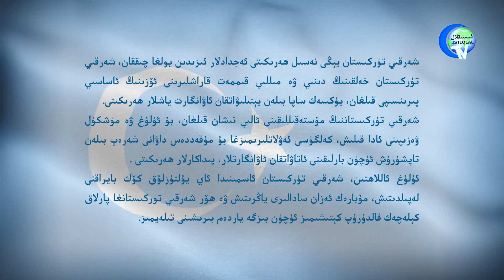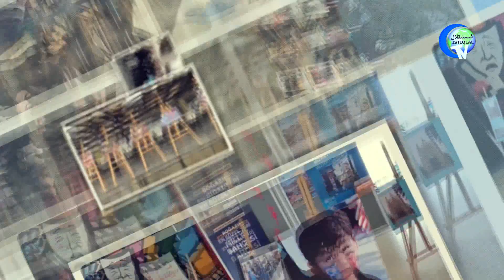شەرقىي تۈركىستان يېڭى نەسىل ھەرىكىتى تونۇشتۇرۇش فىلىمى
Sherqiy türkistan yengi nesil herikiti tonushturush filimi